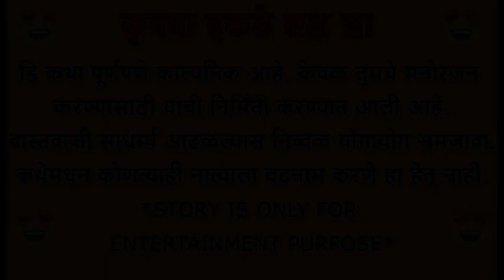💞तुम्ही मुलीच्या सौंदर्यावर प्रेम करता की...?💞Marathi Katha 💞 Marathi Moral Story💞मराठी बोधकथा 💞